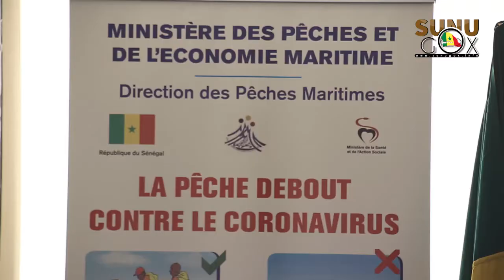Construction de le Brèche de Saint-Louis: L'Etat dégage une enveloppe de plus de 7 milliards de FCFA